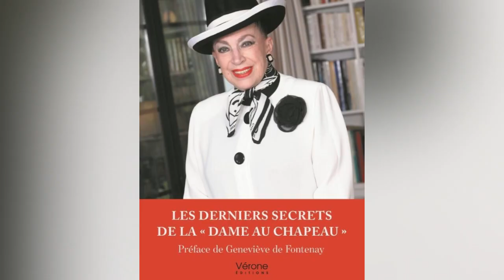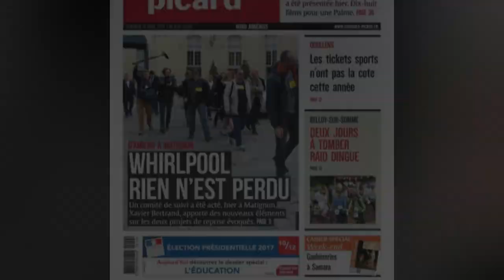Geneviève de Fontenay violentée par son fils Xavier ? Sa petite-fille Adèle réagit aux accusations